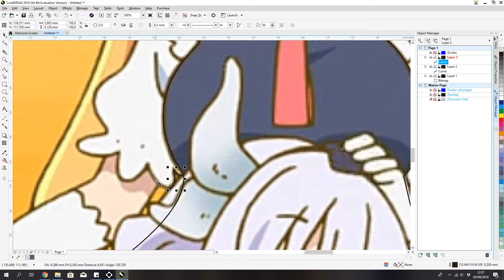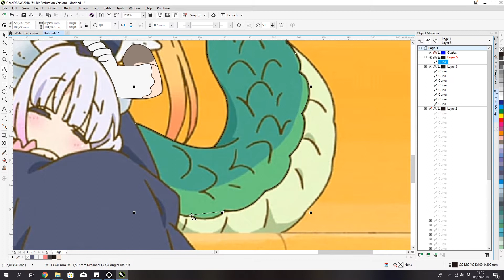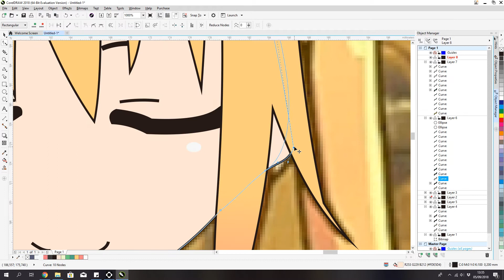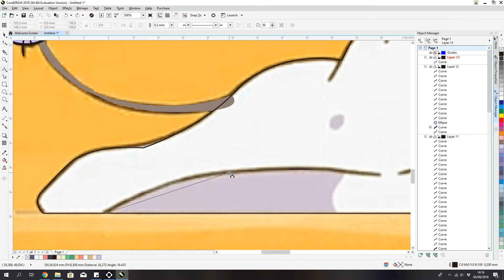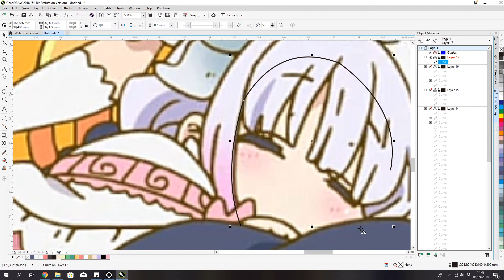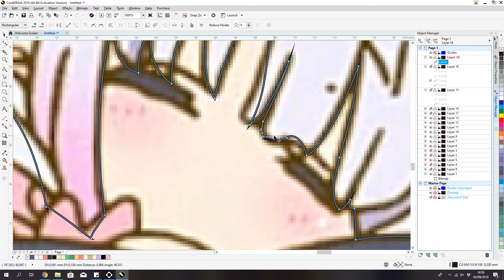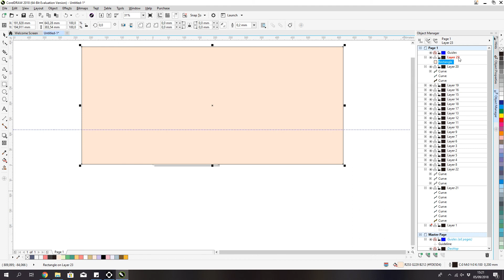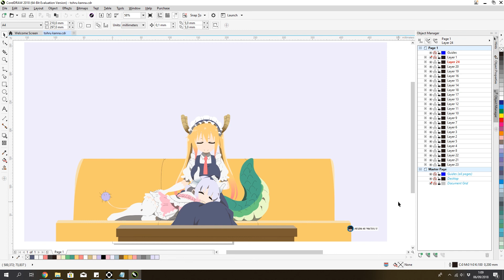{{{SpeedDrawing, Tutorial }}} Kanna and Tohru Miss Kobayashi's Dragon Maid Using Mouse On Corel Draw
Kanna Kamui and Tohru Kobayashi vector drawing art from Miss Kobayashi's Dragon Maid (Kobayashi-san Chi no Maid Dragon) with Coreldraw